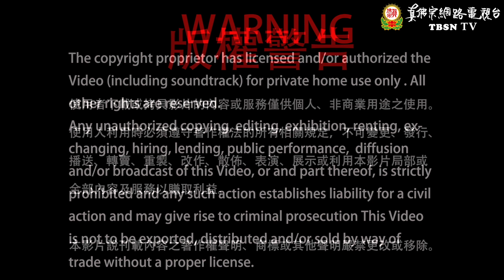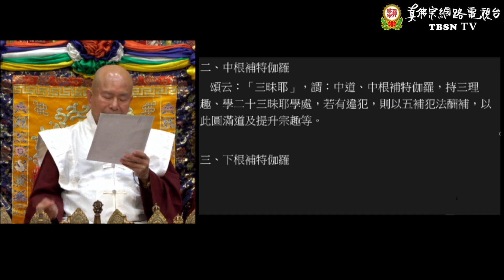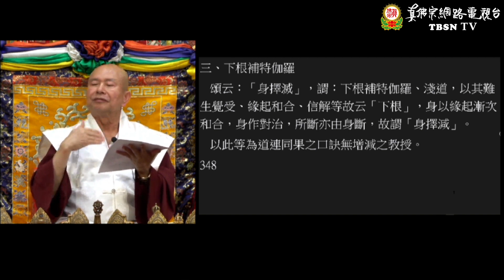2021年7月24日 聖尊蓮生活佛盧勝彥法王開講：畢哇巴的「道果」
2021年7月24日 聖尊蓮生活佛盧勝彥法王開講：畢哇巴的「道果」